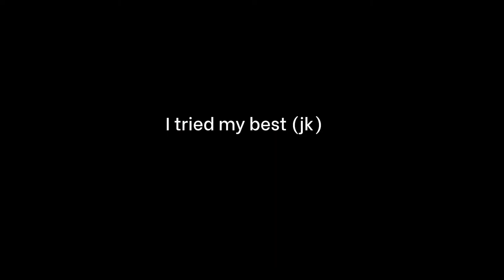Vidushi Kaushiki Chakraborty and Pandit Yogesh Shamsi | How to Understand Indian Classical Music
Namaste!

In this episode, we see if we can slowly develop the patience to listen to a full Indian Classical Music concert. For this, we break down a wonderful demonstration of Raag Hindol Bahar by Vidushi Kaushiki Chakraborty.

We also go through the concepts that we have learnt in the previous videos.

Remember, the key to learning how to understand ICM music lies in keeping it simple and fun, which is why this channel was formed in the first place.

See if you can sit through short (around 10 minutes) clips of ICM available on YouTube or elsewhere and gradually learn how to enjoy the process.

We will meet in the next episode.
Cheers!

Understanding the Importance of Sam-

//how to understand Indian Classical Music, Understanding Indian Classical Music, Hindustani Classical Music, Bandish Bandits, Indian Classical Music, Indian Classical Musicians, Classical Indian Musicians, classical Indian musician, Hindustani classical music//